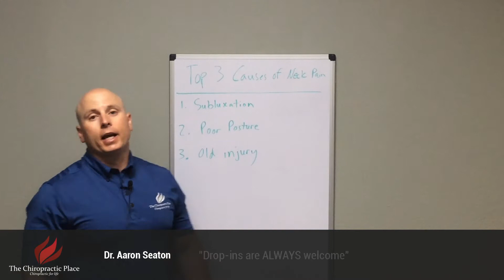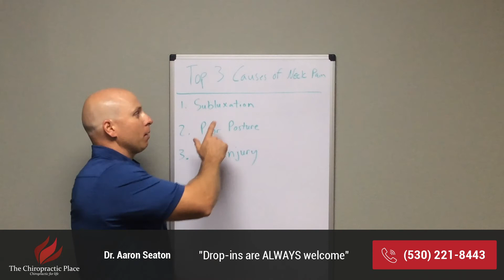Causes of Neck Pain | Back to Health with Dr. Aaron Seaton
I wanted to talk to you guys today about the top three reasons that I see people with neck pain in my office. Most of the time people are coming in, there can be a variety of things that are contributing to it.

1123 Hilltop Drive
Redding CA, 96003